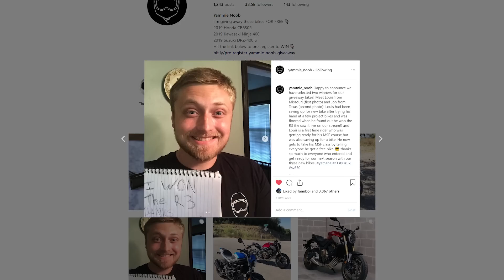Top 10 Most HATED Motorcycles (Part 2)